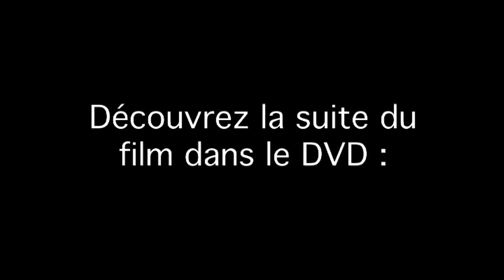REPTILES ET TORTUES DU MAROC EXTRAIT 3.mov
Extrait du Film 'LE MAROC, sur les traces de la tortue aux yeux bleus'. Film documentaire de 80 mn, tourné et réalisé en Juillet 2009 au Maroc par Frédéric LAVAIL. Suivez le périple de l'herpétologiste Jérôme MARAN sur les pistes marocaines, à la rencontre des tortues et reptiles de ce pays. Sorti en DVD en Février 2010, ce film est disponible